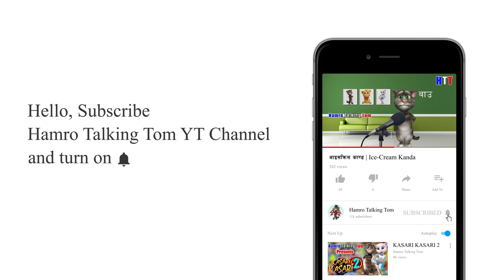डाक्टर र बिरामीको कथा | New Comedy Video 2019 || Hamro Talking Tom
New Funny Video - डाक्टर र बिरामीको कथा | Hamro Talking Tom